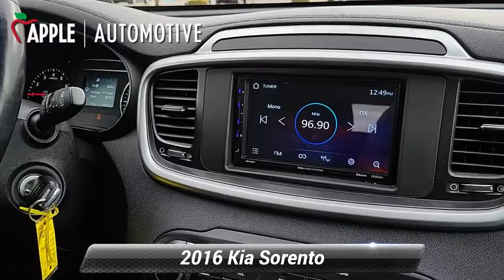Used 2016 Kia Sorento LX, Hanover, PA A0950U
Sorento LX, AWD, Brake assist, Electronic Stability Control, Exterior Parking Camera Rear, Radio: AM/FM/CD/MP3/SiriusXM, Rear Parking Assist System, Steering wheel mounted audio controls, Tow Hitch.When you purchase an APPLE Pre-Owned at Apple Honda of Hanover we give you peace of mind with a Limited Power Train Warranty for 30 days or 1,000 miles, whichever comes first.

[RLVID:3871:f4697587e9dcae88:5e43c78a39395a8f:1]